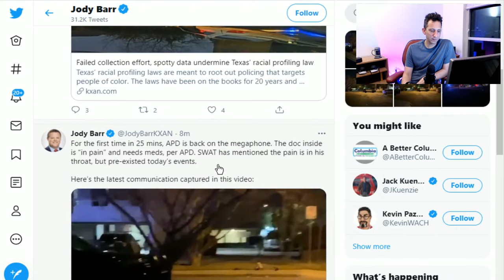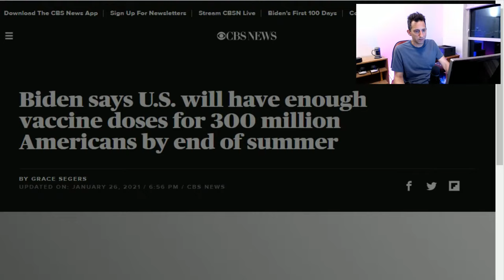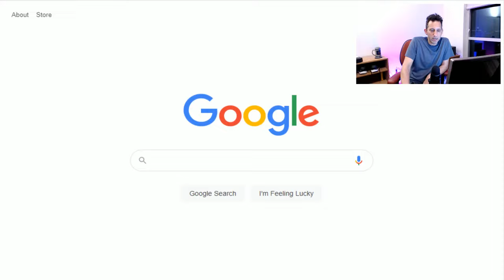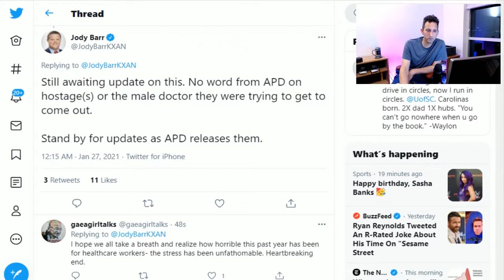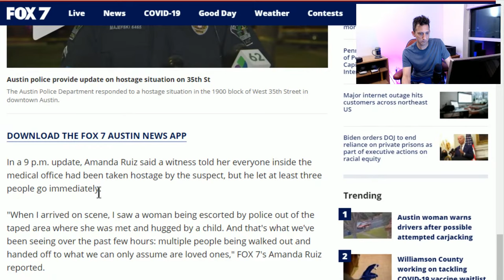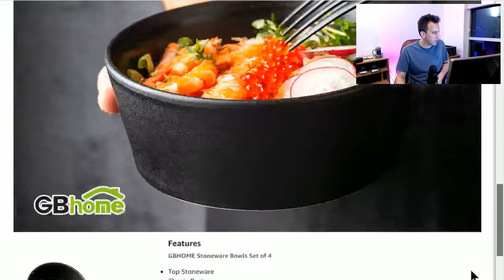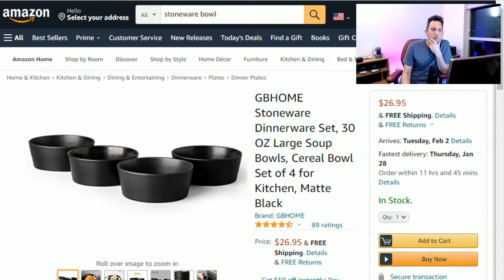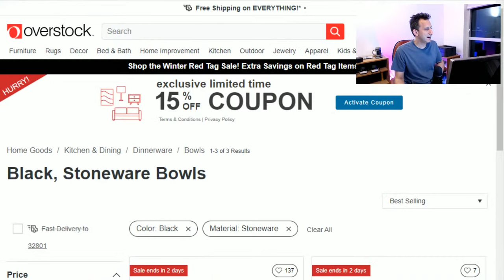Mail Problem Solved! - LIVE Stream 1/27/21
Finally the mail problem has been solved and we can move forward. Details coming up in this live stream!